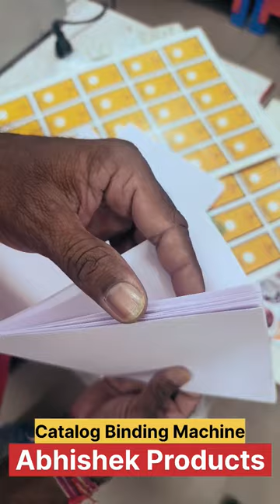📚 Book Manual Maker Machine, Semi-Auto Catalog Binding Stapler - Table Top | Abhishek Products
WhatsApp | Looking for a reliable manual maker machine? Explore our semi-automatic catalog binding stapler machine, perfect for tabletop use. With easy operation and efficient binding, streamline your catalog production process effortlessly. Enhance your productivity today with our high-quality machine. For more details and purchases, click the link above.

Our Address:
ABHISHEK PRODUCTS

    32+ Years Experience (Largest in Industry) with Maximum Exposure and Expertise.
    Lifetime Free Support for all your Printing Problems, Quality Issues, etc.
    Detailed Item-wise Timing and Temperature Chart for the Largest Range of Products for all types of Heat Press Machines.

Expand your business capabilities with our manual maker machine. Streamline your catalog binding process effortlessly!